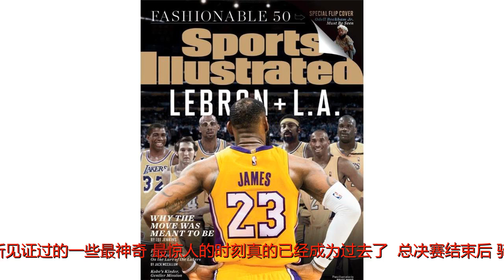世界上最好的球员加盟湖人 那一天都发生了些什么?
谢谢！珍妮在2017年2月炒掉了她的哥哥吉姆以及球队总经理库普切克，魔术师和佩林卡代替了他们。湖人球迷一直觉得球队每年都应该争冠，吸引大牌加盟，如果做不到，他们就会分心。毕竟这是好莱坞，吸引人的娱乐不要太多。过去五年，珍妮作为个人也感受到了那种愤怒。在老巴斯执掌球队的34年里，湖人从没有超过连续两年不进季后赛的时候，但在他去世以后，湖人就没进过了。湖人球迷被过去的荣耀宠坏太久了，巴斯家族也明白，留给他们翻身的机会并不多了。她说：“我们排在联盟垫底是事实。”作为湖人CEO，她能做的挽救措施，就努力改变球队文化和形象，让队史两大巨星魔术师和科比联手，帮他们招募到如今的联盟第一人勒布朗。不过所谓“招募”，也仅仅是个相对的说法。勒布朗这种级别的球星，不是靠招募就能得到的，他选什么球队，是通知对方该怎么做，没什么讨价还价的过程。球队只有证明自己，努力赢得信任，并接受他开出的一切条件。勒布朗绝对是体育史上最有权势的运动员之一，很少有人能做到像他这样在生涯后半段完全掌控自己的选择和方向。搬到洛杉矶，对他来说是个很合理的选择。但洛杉矶的好，跟接受他的条件、等待他的决定仍是两码事。7月1日一早，所有等待中的人都紧张焦虑兴奋不安，他们知道，命运即将被改变。勒布朗这一次做决定，跟此前两次的感觉完全不同。没有电视直播、没有接见球队代表、没有任何闹剧，不像以前每当他做决定，整个联盟都要停下来屏息以待。这一次，他不想再这样，也无需再这样了。33岁的他已经拥有3个总冠军，没有谁比他更了解这个联盟，也没谁比他更清楚该怎样选择自己的传奇。所以，6月底他在安圭拉岛跟家人度假之前，就跟经纪人里奇-保罗和几位顾问见面，把该说的都说清楚了。这一次，没人能从他的决定里获益，不要拍什么纪录片，别去找什么商业利益，也不要办什么庆祝派对和新闻发布会。勒布朗愿意尽快做决定，这样也免得其他球队举棋不定。而他本人，只想陪伴家人，整个夏天尽量都在意大利度假。他连续8年都打了总决赛，短短的休赛期对他而言就好像是沙漠中的绿洲，他需要高质量的陪伴时间。而且更重要的是，他已经为骑士夺冠了，处境跟前两次已经完全不同。而在过去的这个赛季，他真的为球队竭尽全力。连球队主帅泰伦-卢都说：“他已经拿出了你所能想象的最高水平的发挥，这很可能就是他最出色的赛季了。”詹皇经纪公司宣布加盟湖人的决定时，卢帅正在拉斯维加斯的酒店的HighLimitLounge贵宾厅，骑士在那里备战夏季联赛。那是周日傍晚，周遭都很安静，适合他“躲”起来。卢一直知道勒布朗可能去湖人，但这件事真的发生了，他还是花了好一会儿才能相信。“当然很难接受，他对克利夫兰、对我们整支球队、对我这个教练都意味着太多。但他也是承受压力和关注最多的一个，比任何人都多，即便如此，他从第一天起都没有退让妥协，而是越来越强，为整个联盟、整座城市做出那么多贡献。他可以为他的生涯做任何选择，享受任何选择，我为他和他的家人感到高兴。”总决赛结束后，卢帅一直跟勒布朗保持着联络。这并不反常，他俩在赛季中就经常短信联系，卢帅当然需要时刻知道詹皇的想法，毕竟在过去这一个赛季，他打了104场比赛，场均出战38分钟。“有时候一周聊五六次，有时候是一天五六次。”他说。休赛期他也想保持联系，但不希望被勒布朗误会，他不想对“决定3”施加任何影响。“我没有招募他，里奇已经对骑士说的很清楚，我们任何人都不需要做招募的事。勒布朗特别清楚自己想要什么，也知道我们是个什么情况，所以让他自己做决定就好。我是非常尊重他们的意见的。”卢帅说。2014年的韦德也是如此。勒布朗面临去留决定，韦德作为他超越了队友的朋友，在他决定之前还陪伴他在拉斯维加斯度假，并一起飞回迈阿密。没过多久，勒布朗就宣布重回骑士，而韦德在这一过程中从来没有“越界”劝说他留下。几年后韦德也说：“我没有招募过他一次。当我知道他做出决定后，就说，挺有意思的不是吗？去做他自己想做的事，不管怎样我都会支持。我知道并非很多人能做到这点，但我的人生并非靠勒布朗成就的。我珍视我们的友谊，剩下的算是额外奖励吧。”卢帅可能是骑士管理层中对于詹皇留队前景最乐观的人。每次他跟勒布朗交流都波澜不惊，就好像训练营一到勒布朗就还会出现在骑士球馆一样。但整个克利夫兰似乎都为他的离开做好了准备。在总决赛第四场结束后，整座球馆的球迷都为他起立鼓掌，就好像盛大的欢送。2010年的满腔仇恨，已经变成了怀念和悲伤。《阿克伦灯塔报》的专栏作家马拉-莱德诺在7月2日的文章中写道：“我以为我为他的离开做好了准备，心就不会受伤。但知道他加盟了湖人，我觉得在我41年记者生涯中所见证过的一些最神奇、最惊人的时刻真的已经成为过去了。”总决赛结束后，骑士总经理阿特尔曼一直在努力寻求补强交易，让勒布朗留下。但在这段时间，他每每跟保罗沟通，都得不到任何留队的保障，连建议都没有。这样的态度就跟勒布朗在2014年对待热火管理层的方式很相似：几乎没有交流，也没有指引建议，管理层只能联系到保罗。热火总裁莱利当时就非常不满，他甚至闯入了勒布朗训练师的婚礼，就希望能知道他是什么态度，结果还是没能跟他见上一面，直到勒布朗已经答应骑士签约。骑士当然明白这意味着什么，勒布朗永远只会按自己的方式做事，了解他的人就应该尊重他这点。湖人和骑士都明白。阿特尔曼说：“跟他上一次离开完全不同，他仍关心我们，我是这么相信的。我也真的相信这个决定让他也很伤心，去洛杉矶，是为他和他家人未来的幸福生活。”阿特尔曼在家里接到了保罗的电话，得知勒布朗选了湖人。当时已过东部时间晚上8点，而他知道未来肩上的重建责任有多重。很快他就打电话通知了管理层和所有回归球员，而他的心情还是非常低落的。如果他们在厄文交易里得到更多筹码会怎样？如果他们能得到保罗-乔治又会怎样？“当你回过头去审视自己的工作，真的会失眠。”他说，“我不想评判球队做对还是做错了，选择是他自己做的，为了个人和家人，我必须接受。”第二天一早，阿特尔曼接到了可能是全世界唯一一个在那一刻能对他感同身受的人的来电：热火总经理安迪-艾利斯伯格。艾利斯伯格说：“他一接电话我就说，今早上太阳正常出来了吗？他说，出来了。我说，那我要告诉你，明天太阳还是会照常升起的。”四年前，艾利斯伯格和热火因为勒布朗的离去不知所措。他们知道他可能离队，但没想到他只打了四年就选择离开，要知道，热火这四年都进了总决赛。在骑士，也是一样。勒布朗在这两支球队得到了他所需要的东西。在热火，他拿到了冠军，也懂得如何掌握自己的命运。离开热火，他的方向更加明确。而这一次，他是为了自己的家庭选择了洛杉矶。“那一晚我真的非常愤怒，情绪激动到胸口发痛。”艾利斯伯格回忆勒布朗2014年的决定时说，“我躺在床上，觉得自己心脏病都要犯了。”他花了一整天时间挽救球队，说服波什和韦德留下，约谈任何可能填补勒布朗空缺的自由球员。慌乱过去后，留下的是疼痛。他是失眠了，于是干脆上车向北开了两个小时，慢慢才平静下来。“大约到凌晨四五点，我的意识才清楚起来。这其实跟我们无关，只是他想做什么而已。”艾利斯伯格说。而今年7月，艾利斯伯格可以跟阿特尔曼交流感受了。“第二天一早我去了办公室，在黑板上写下很多球员的名字，开始重建。要知道，这一切总会结束，不管是不是以你所希望的方式，你总要重新开始。”他说，“但不管怎样，过去的四年都足够精彩了。你们赢了一个冠军，是任何事都无法抹杀掉的成就。”阿特尔曼听着他的故事，知道在接下来的漫长时间，这些话会帮助他前行。“他说自己无论如何都不会否定过去的四年，我也是这么想的。连续四年进总决赛，跟联盟第一球员合作，真的很棒。”至于湖人，他们对于引进大牌巨星应该习以为常了，但勒布朗的到来，仍然带来了很多兴奋和恐慌。勒布朗跟湖人体系阵容都非天作之合。湖人核心球员都是20出头的毛头小伙，他们还没招募到乔治，跟马刺谈判莱纳德交易也没进展，但勒布朗还是来了。没人敢去问为什么，但湖人知道他们必须证明自己能对得起勒布朗的信任。勒布朗和魔术师经常被拿来做对比，他们成长背景相近，作为篮球天才在刚进联盟时就承载了无数期待。魔术师1979年被湖人作为状元秀选中，那也是老巴斯买下球队的第一年。他身高6尺9寸，在场上无所不能还永远保持着微笑，一手开创了Showtime时代，退役后也成为成功的商人和社会活动家。6尺8寸的勒布朗也一样，15年来永远备受关注，只不过，他从没有像魔术师一样，跟自己的老板如父如子般亲密。他的小圈子仅限于家人、朋友以及多年来的商业合作伙伴包括保罗、马弗里克-卡特和兰迪-米姆斯。但如果他的湖人生涯能开花结果，他跟魔术师所共享的就不仅仅是能力的相似，更是故事的相似。判断力很重要。湖人高层里也只有珍妮和佩林卡知道魔术师单独跟勒布朗见面的事。保持低调，也算是湖人对勒布朗和他的小圈子所展示的诚意。如果这都做不到，勒布朗又怎么能信任他们？珍妮也说：“我们绝不会冒任何风险出现疏漏。”她愿意等待，也愿意相信她一手扶持上位的两个人。“魔术师和罗伯做了大量准备工作，他们是先要赌一把看结果，但说实话，（詹皇加盟）是